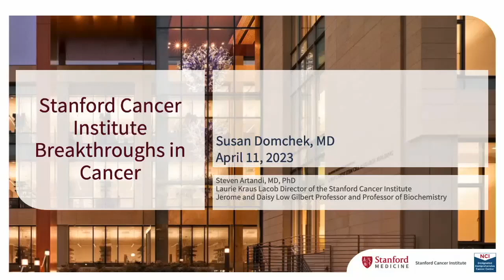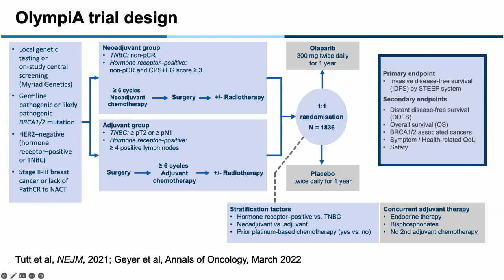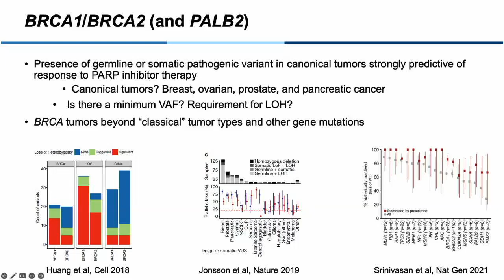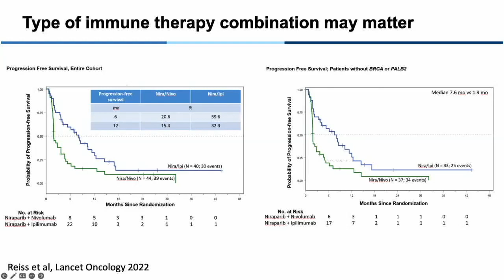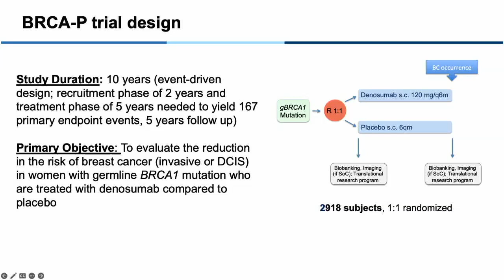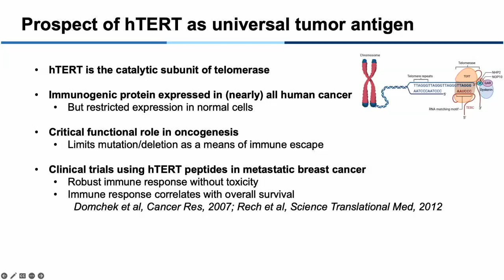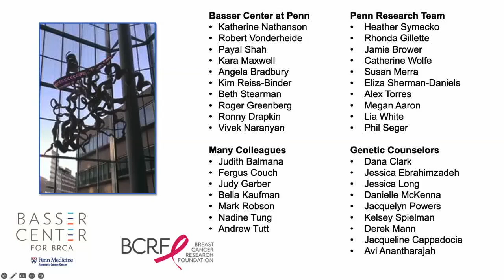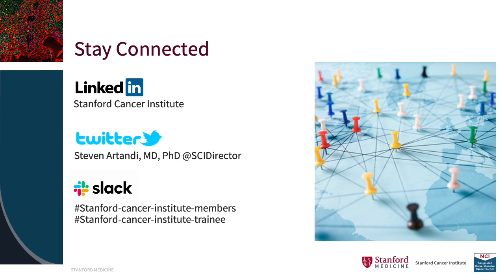Stanford Cancer Institute Breakthroughs in Cancer: Susan Domchek, MD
Topic: Genomic Medicine Meets Cancer Interception

Susan Domchek, MD, is the Basser Professor in Oncology at the Perelman School of Medicine of the University of Pennsylvania. She serves as Executive Director of the Basser Center for BRCA at the Abramson Cancer Center and Director of the Mariann and Robert MacDonald Cancer Risk Evaluation Program.

Her work focuses on the genetic evaluation and medical management of individuals with inherited risk factors for cancer. Dr. Domchek is particularly interested in developing new cancer therapies, such as PARP inhibitors, for breast cancer due to genetic risk factors.

Breakthroughs in Cancer seminar series is one of the highest-profile seminar series for translational and clinical scientists in oncology. The series brings national leaders in cancer research to Stanford’s campus and highlights innovations across the spectrum of basic, translational, clinical, and population science. The series will be held in person on the second Tuesday of each month at Munzer Auditorium.